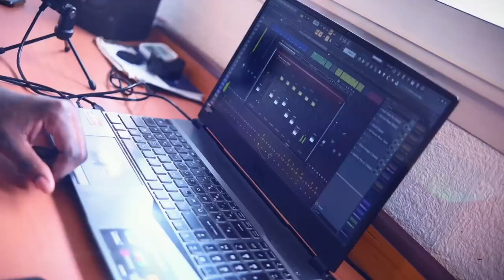VIDÉO OFFICIELLE GENTIL SAUVEUR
Dans cette vidéo je vous présente le titre Gentil Sauveur, l'interprétation d'un chant populaire.
PAROLES DU CHANT
Ne m'oublie pas ô doux saveur écoute mon crie,
quand les autres tu appelle ne m'oublie pas.
Refrein.
SAUVEUR, SAUVEUR ÉCOUTE MON CRIE
QUAND LES AUTRES TU APPEL NE M'PUBLIE PAS.

Prêt de ton trône de grâce, je trouve du repos, daigne guérir mon esprit affligé, sauve moi par ta grâce.

Toi fontaine de mon réconfort,
plus que vie pour moi,
qui d'autre sur la terre ou au ciel ai-je à part toi?

Interprétation par RIVANAUD GOMEZ
Une PRODUCTION DE ANGE WIL EMBO

Le travail de production musicale de A à Z comment créer une musique et en faire un tube.